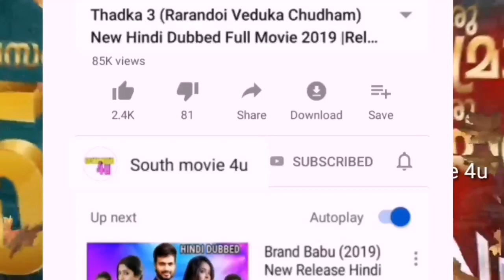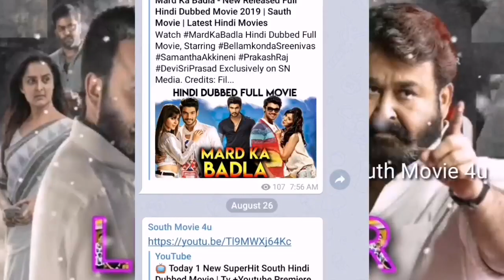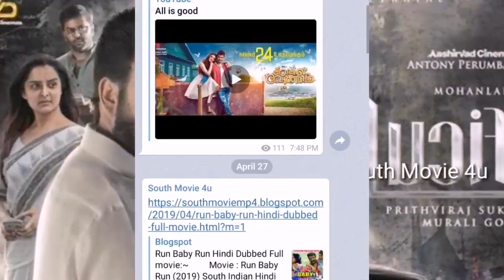Lucifer (2019) New Hindi Dubbed Full Movie Release Date, Upcoming Hindi Dubbed Movie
Lucifer (2019) New Hindi Dubbed Full Movie

lucifer hindi dubbed promo lucifer hindi dubbed movie mohanlal
lucifer hindi dubbed south movie
lucifer hindi dubbed release date
lucifer hindi dubbed tv promo
lucifer full movie
lucifer full movie malayalam
lucifer full movie in hindi dubbed
lucifer full movie telugu
lucifer full movie malayalam 2019
lucifer full movie telugu dubbed
lucifer full movie hindi
lucifer full movie in tamil
lucifer full movie season 1
lucifer hindi dubbed movie
lucifer hindi trailer
lucifer hindi
lucifer hindi song
lucifer hindi dubbed full movie
lucifer hindi dubbed
lucifer hindi review
lucifer hindi dubbed movie trailer
lucifer hindi story
lucifer hindi promo
mohanlal hindi dubbed movies
mohanlal hindi movie
mohanlal hindi dubbed movies 2019
mohanlal hindi dubbed movies 2017
mohanlal hindi dubbed movies drishyam
mohanlal hindi full movie
mohanlal hindi interview
mohanlal hindi dubbed movies 2018
mohanlal hindi dialogue
mohanlal hindi song
new hindi dubbed full 6 new hindi dubbed movies 2019
new hindi dubbed hollywood movies 2019